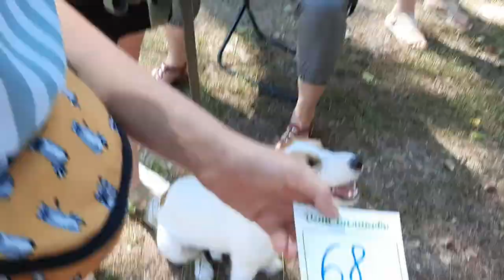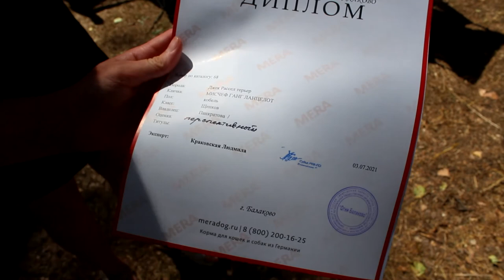Выставка собак в Балаково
3 июля в Балаково прошла выставка собак, я первый раз присутствовал на подобном мероприятии. Наши девочки показывали Вольта, это их собака которую они дрессируют и ухаживают за ней.  Кроме Вольта у нас есть еще Мила порода чихуашка.